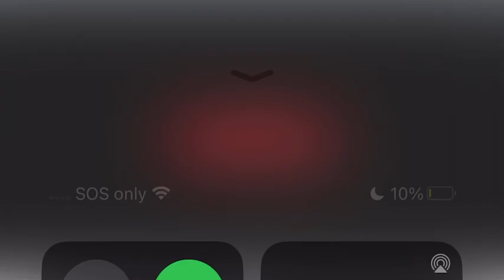I need 1000 subscribers for payment